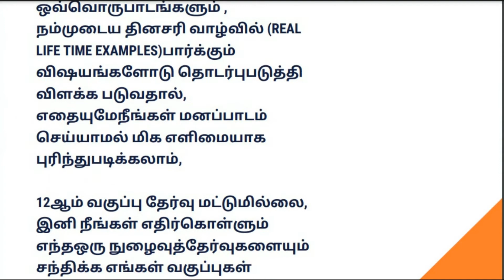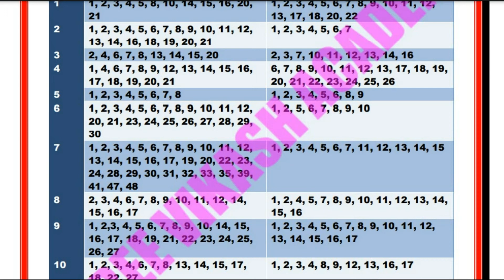12th std physics reduced syllabus book back questions 2021-2022 l 12th physics reduced syllabus 21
pdf title : 12th std  physics reduced syllabus book back questions 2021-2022

tnpsc lessons best shortcuts channelin tamil and english 2021 l prk academy l krishobha sais academy

2nd to 12th std all subjects kalvi tv videos (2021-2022) new update